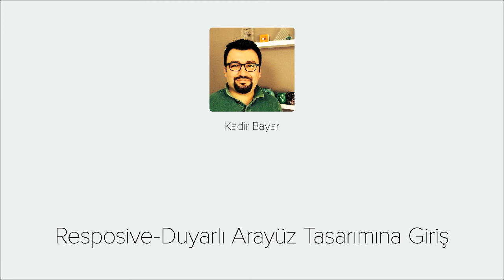Responsive Arayüz Tasarımı - Videmy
Son yıllarda insanların online içeriği tüketme biçiminde gerçekten köklü bir değişiklik var. Tabletler, akıllı telefonlar ve diğer mobil cihazların kullanımının artmasıyla bu online içeriğinde ekran, tarayıcı, işletim sistemi gibi birçok dğeişkende girmiş durumda. Eğitim içeriğinde de bahsedeceğimiz daha bir çok değişkeni, çözüm yöntemi ve temel bazı stratejilerden bahsediyoruz.
Duyarlı Arayüz Tasarımına Giriş, teorik bir eğitim olduğu için içeriğinde uygulama yapmayacağız. Ancak web tasarım kategorisi başlığı altındaki Edge Reflow ve Muse eğitim setlerini izleyerek biraz daha bilgi sahibi olabilirsiniz.
Bu eğitim de duyarlı web tasarımlarında bir temel oluşturabilmek için temel kavramlardan ve duyarlı tasarımın ne olduğundan bahsedeceğiz.